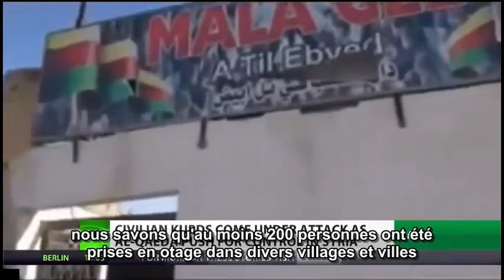RT. 450 Kurdes assassinés par les terroristes en Syrie S/T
RUSSIA TODAY
07/08/2013
Les amis de Fabius ont encore frappé.